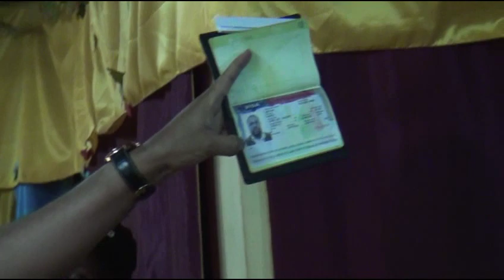PROPHÈTE JOEL KRASSO "Donne des Informations sur ma Prochaine Tournée Européenne et Américaine"